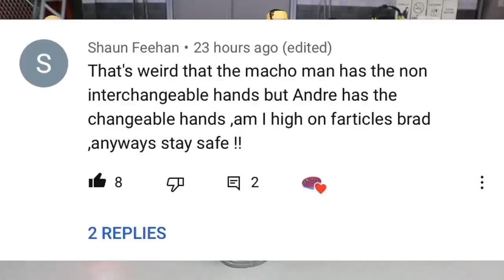WWE DRAFT 2020 NIGHT 2 REVIEW/RESULTS! WWE FIGURES!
WWE Draft Friday Night Smackdown Night 2 analysis and review and results Kevin Owens The Fiend Lars Sullivan Keith Lee wwe figure draft monday night raw wwe draft results new day xavier woods return lars sullivan return roman reigns drew mcintyre jeff hardy and matt riddle attacked by lars sullivan wwe action figure draft 2020 wwe figures wwe draft review and results 2020 night 2